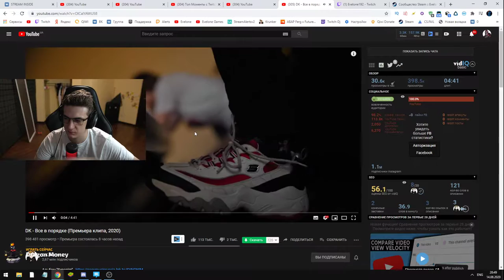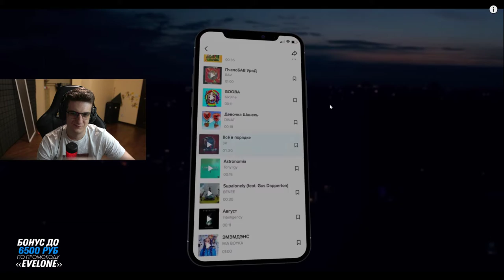Эвелон Смотрит: DK - Все в порядке (Премьера клипа, 2020)